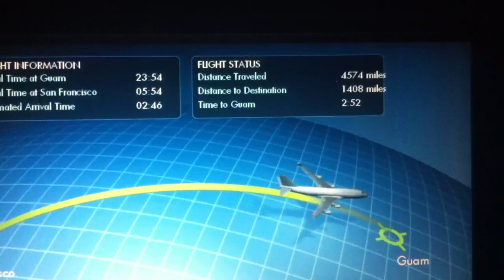Philippine Airlines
Flight Status enroute to Guam from San Francisco